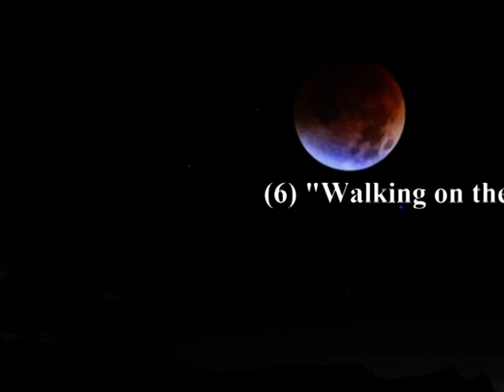Walking on the Moon (Sting) C.McBride